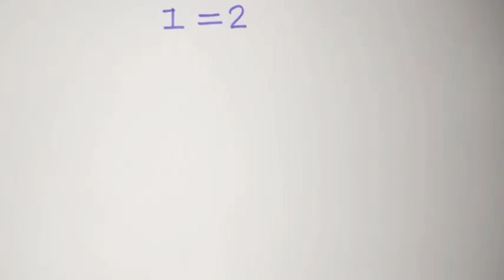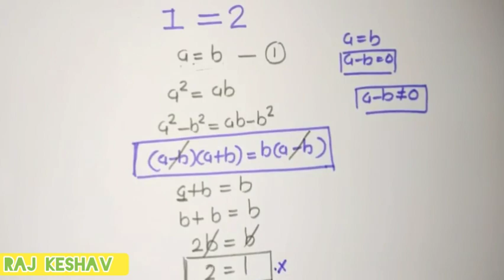How to Prove that 1 = 2 | 1 equals to 2 Proof | by Mathematical Equations | Rom Rom Ji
Using Algebra and a little deception we can prove that 1=2 , but it also has limitations.

All video of RajKeshav Broß

Raj Keshav 1007 Now...

RajKeshav Broß

Thanks
Good Luck